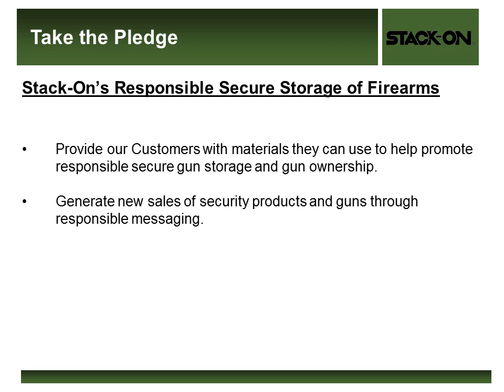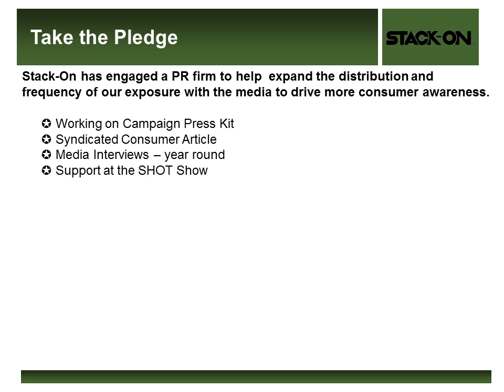Stack On Take the Pledge Campaign